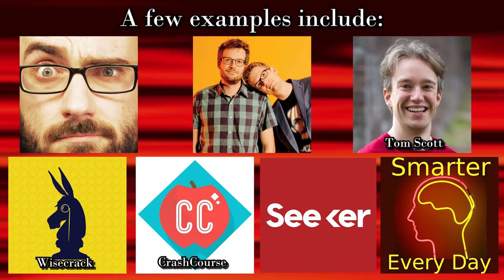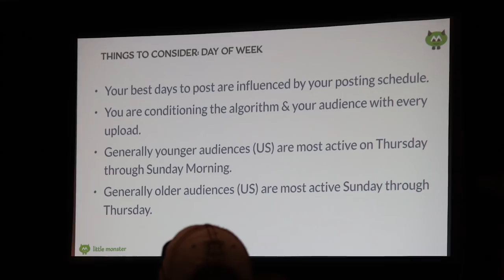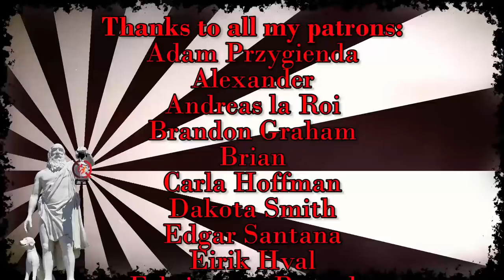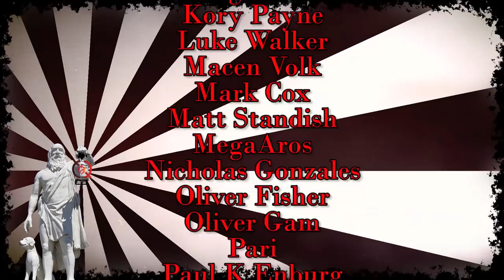VidCon (2018) | The Diatribe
I went to VidCon on an AHA-Mellon Grant, and wanted to talk about it.  I have a few announcements, so skip to 6:45 to find those.  We had a totally seperate event called EduCon included, and both events were fun.